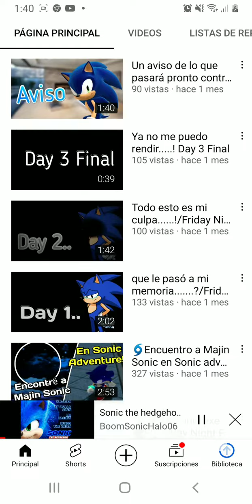Suscribanse al canal de 🌀•((Sonic El Erizo))•🌀 (mi fan de videojuegos y YouTube)